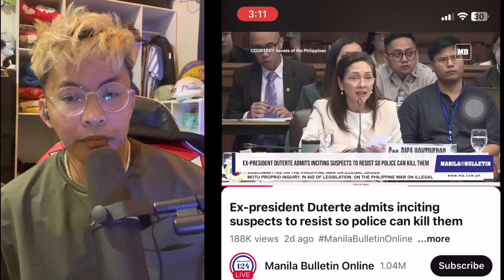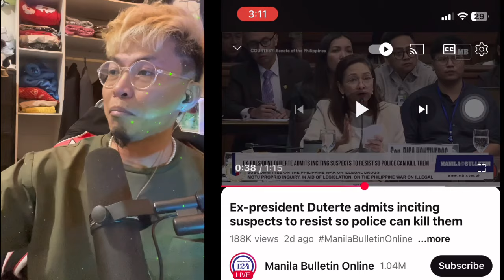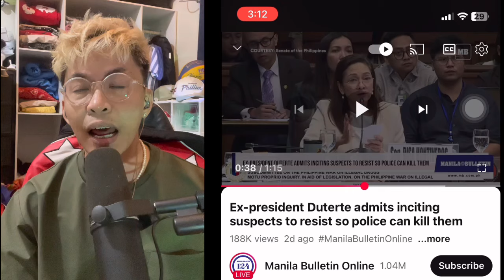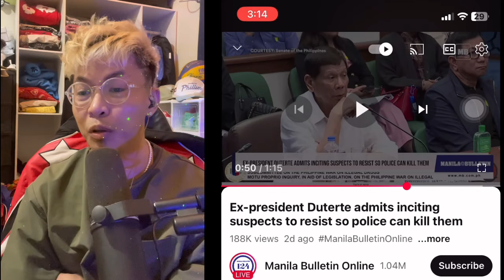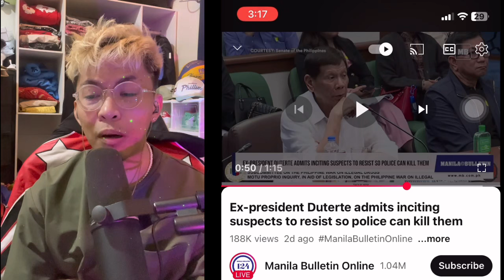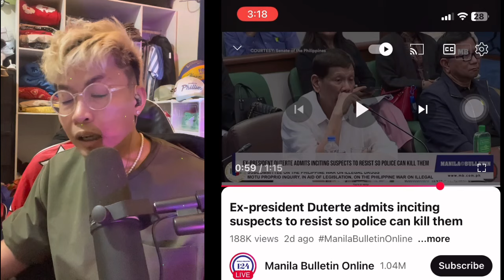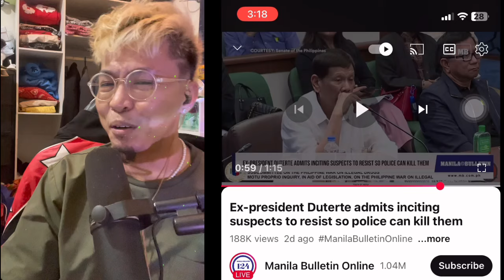Duterte umamin! ICC is coming! fypシ゚viral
Duterte umamin! ICC is coming! popular fypシ゚viral politics duterte senatehearing @Martin Romualdez @BongBongMarcos @ERWIN T. TULFO